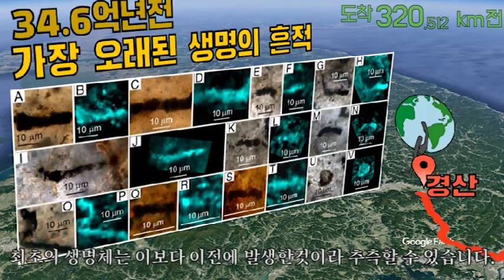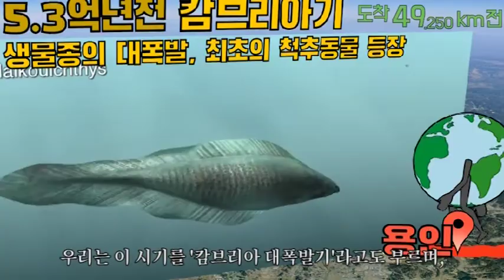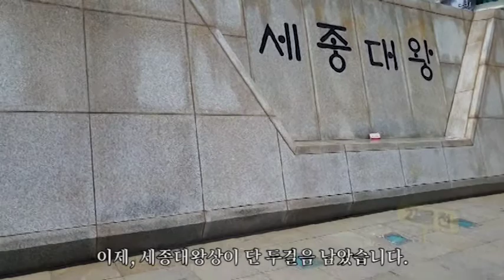지구의 역사에서 인류가 차지하는 비중 (유성ver.)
❝해운대가 45억년전 지구의 시작이고 광화문 세종대왕상이 21세기 현재라면, 글로 쓰여진 인간의 역사는 세종대왕상 앞 마지막 한걸음에 모두 담겨있다.❞